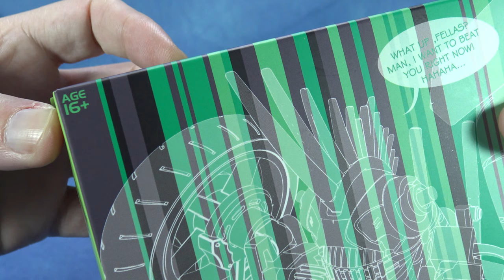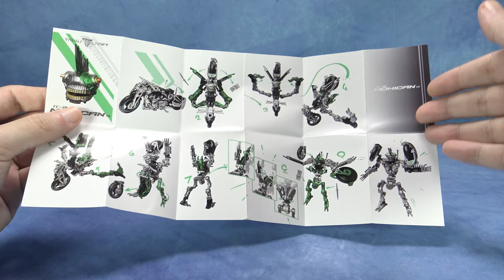Trans-Craft Mohican (The Last Knight Mohawk)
Trans-Craft Mohican, The Last Knight Mohawk, StathIsOptimus, Τρανσφόρμερς παρουσιάσεις, Ελληνική παρουσίαση, Παρουσιάσεις φιγούρων δράσης, Confederate Motorcycles 2016 P51 Combat Fighter

Robot height: 13cm (with chicken legs and until hair)
Motorbike length: 11,3cm

I take a look at the first product of Trans-Craft, Mohican! Very nice first product! Great engineering! And nice representation of the character from the movie!

If you enjoyed this video please leave a